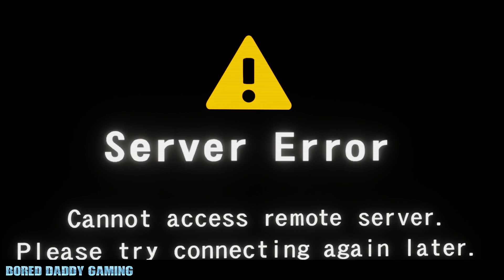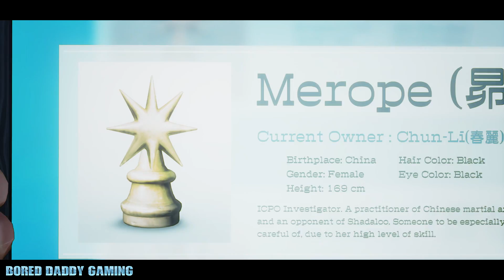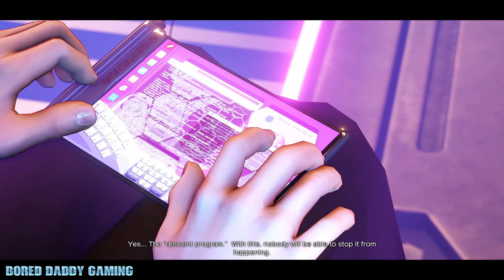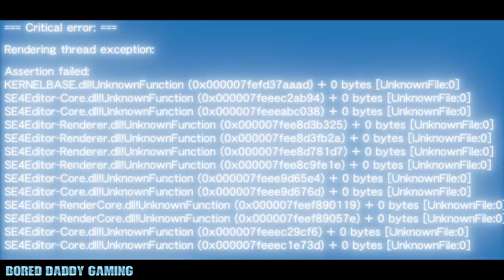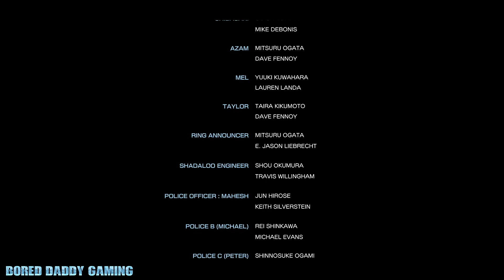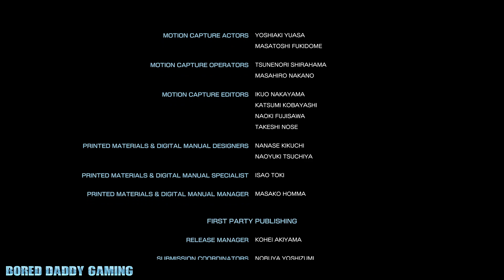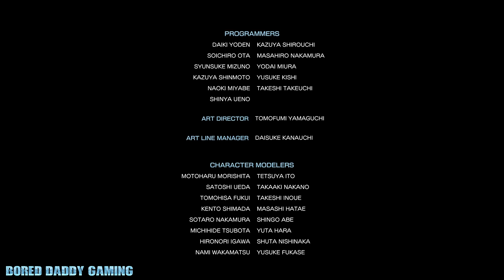Street Fighter V : The Movie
Street Fighter V Cinematic Movie Style Enjoy The Video